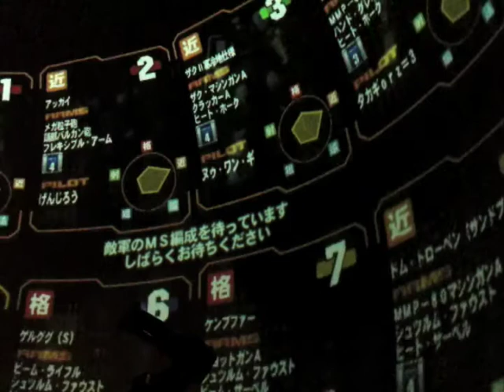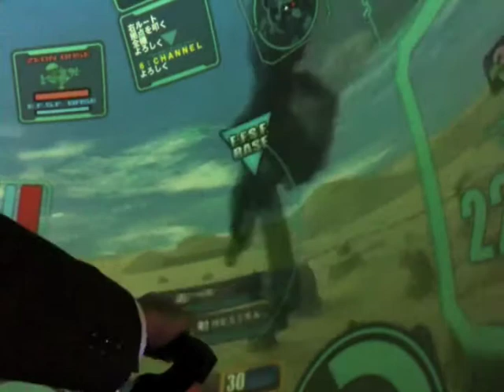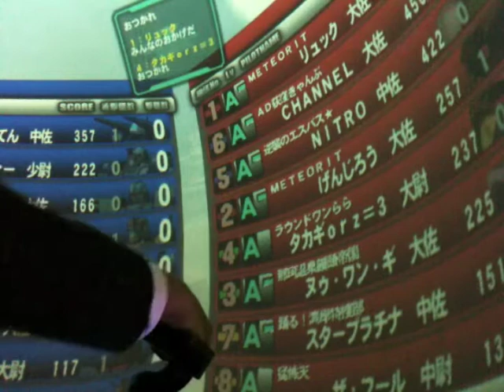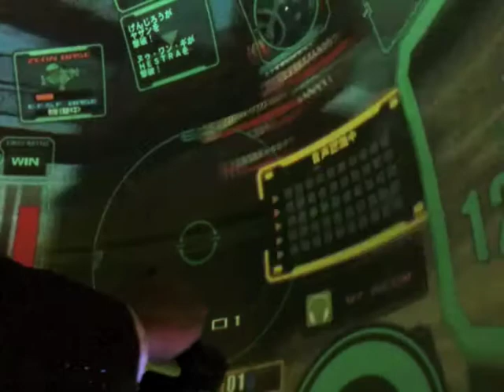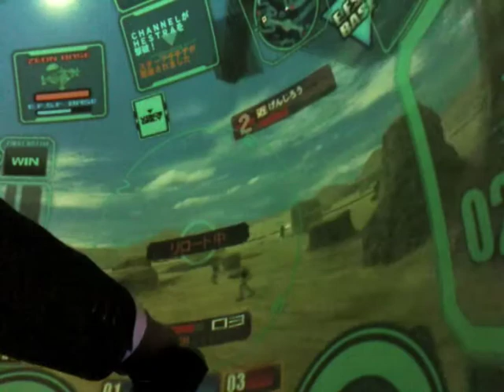【戦場の絆】オデッサ 8vs8 １戦目焦げ 2戦目ケンプ Aクラスですよ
１戦目は高機動型ゲルググで、マシンガン撃ちまくりの戦果Sです。
ただし、０落としなのでなんか地味ですΣ(|||▽||| )

2戦目はケンプファーで自由行動かまして、目の前の敵を斬りまくって戦果Sです。
後半、１分ぐらいはウロウロしてるだけです(;´▽｀A``

オデッサはあんまり得意じゃないです・・・

iPhoneで2010年2月19日に撮影しました！